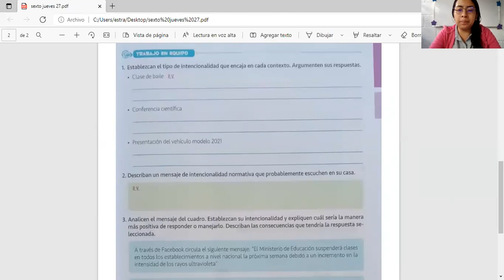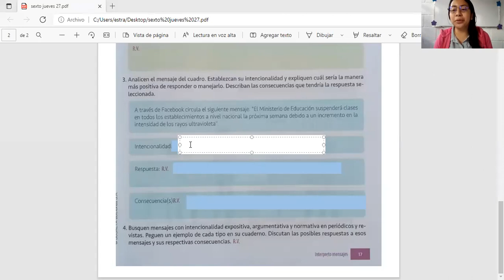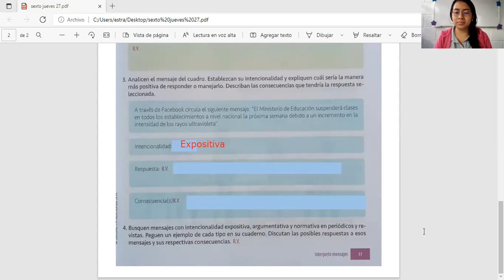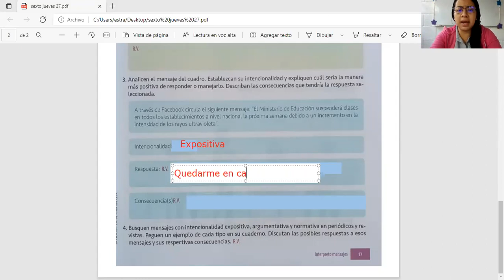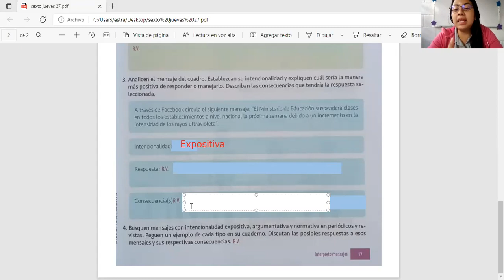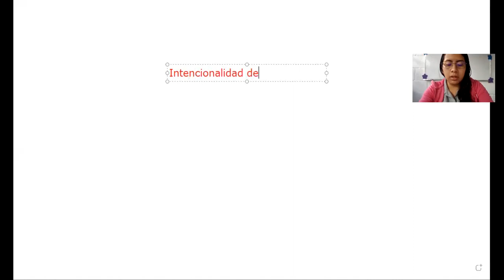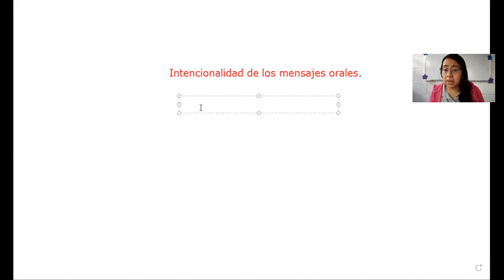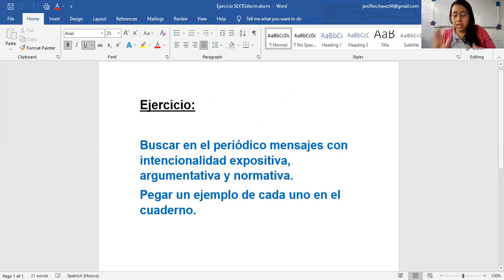Comunicación y lenguaje 6to